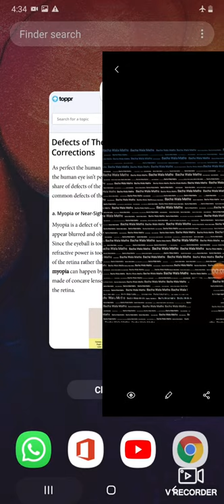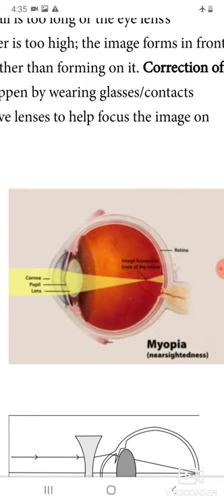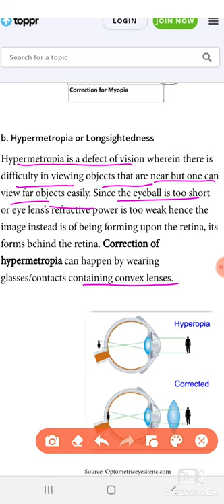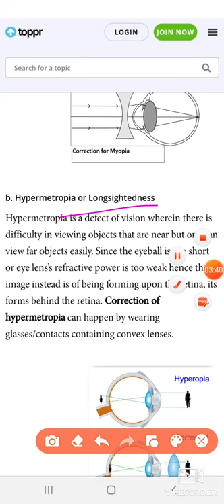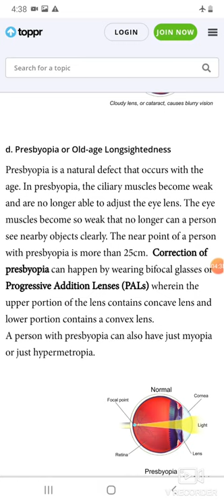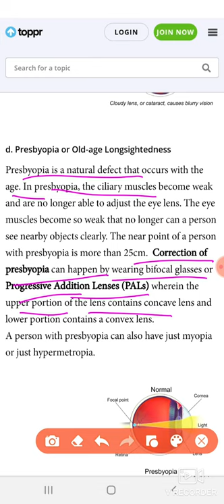Class 10 |human eye|part-2| defects of human eye|its reason |correct of eye defects | in hindi